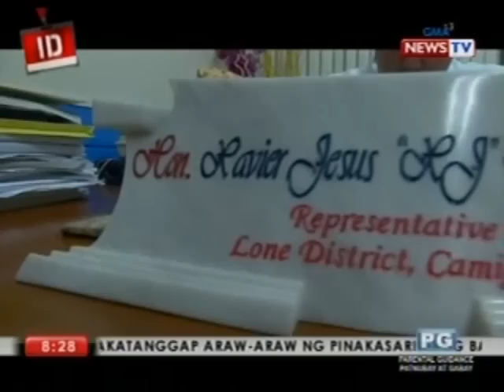Rep. XJ Romualdo ng Camiguin, pinakabatang kongresista sa bansa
Ang 26 taong gulang na si Xavier Jesus "XJ" Romualdo ng Camiguin ang kasalukuyang pinakabatang miyembro ng Kongreso. Isa siyang bagitong kongresista. (Date aired: Aug. 1, 2013)